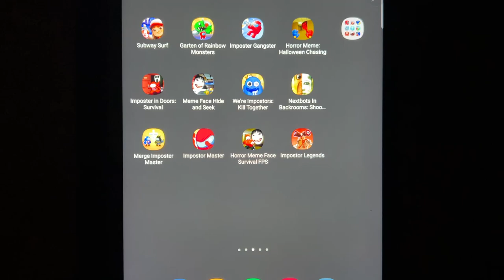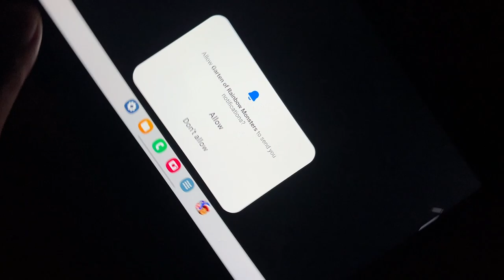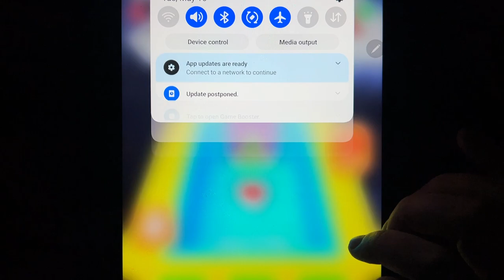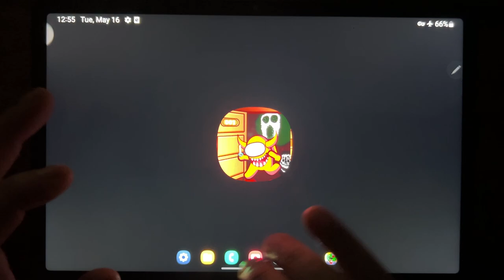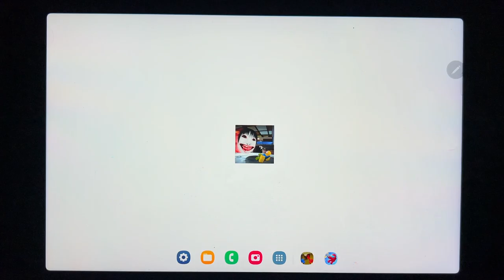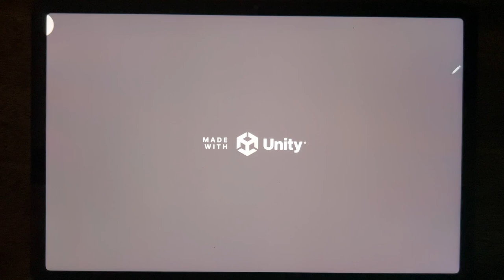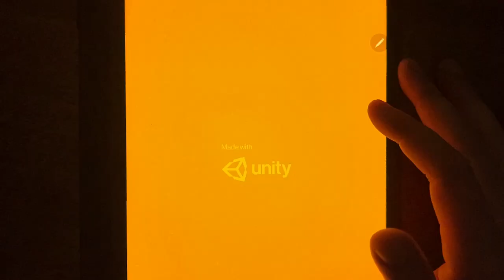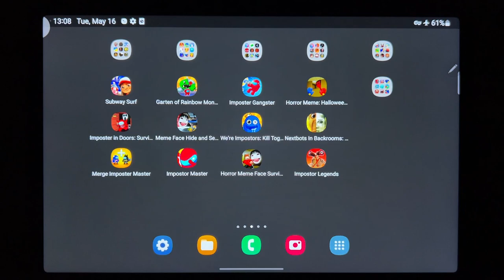Subway Surf, Garten of Rainbow Monsters, Imposter Gangster, Horror Meme, Imposter in Doors...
Subway Surf, Garten of Rainbow Monsters, Imposter Gangster, Horror Meme, Imposter in Doors, Meme Face Hide and Seek, Were Impostors, Nextbots in Backrooms, Merge Imposter Master, Impostor Master, Horror Meme Face Survival, Impostor Legends